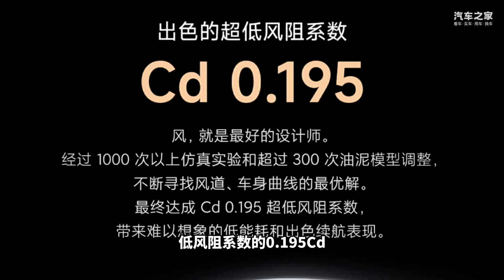小米汽车SU7能成功吗？雷总拒绝9.99和14.99的价格，那多少合适？